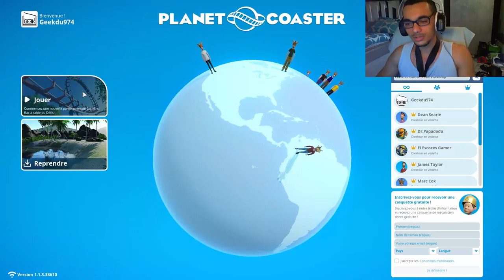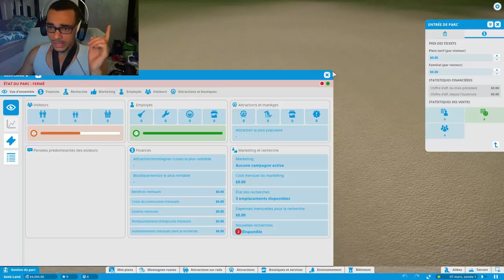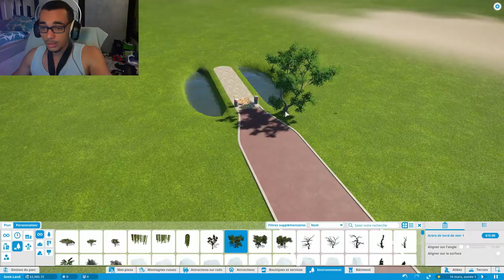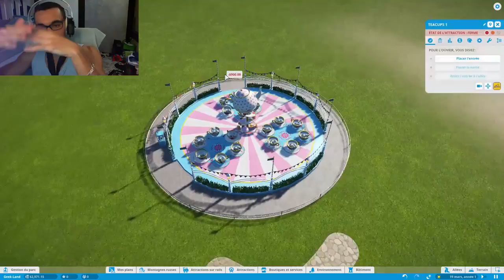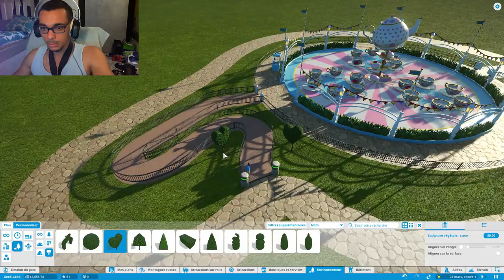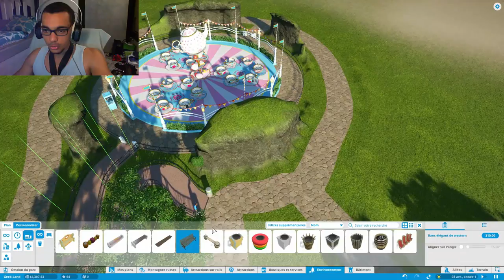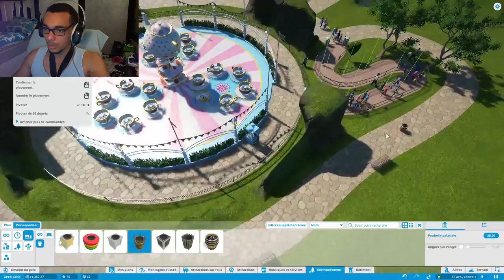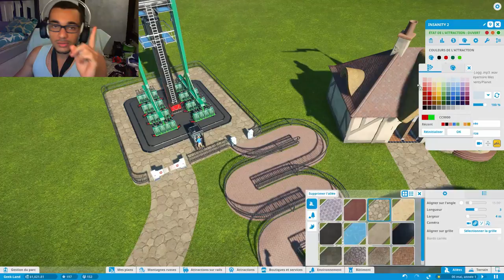Planet coaster Ep 1 Quand tu met du kalash criminel dans tes attractions Mdr :')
→ Mon Snap : Ludovic.s95

Geekdu974